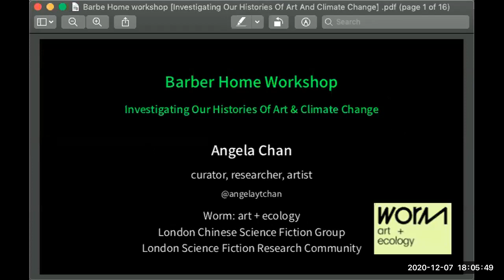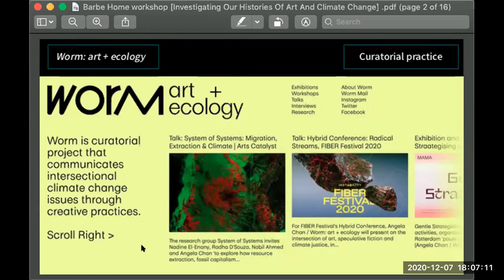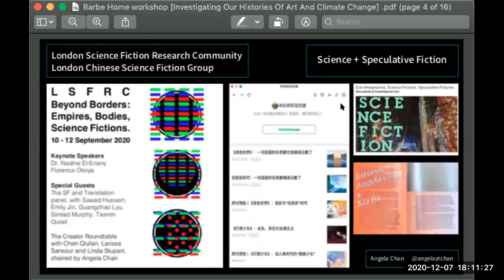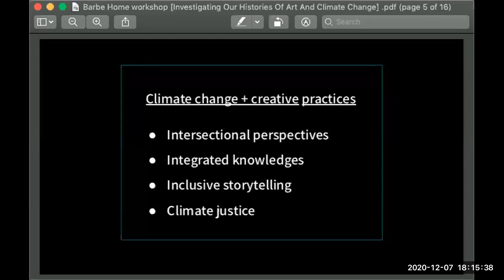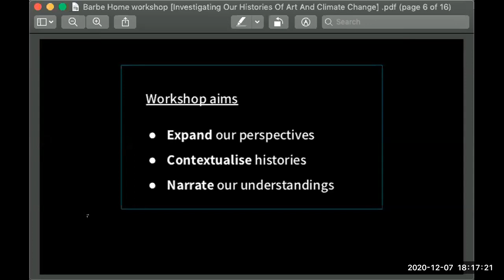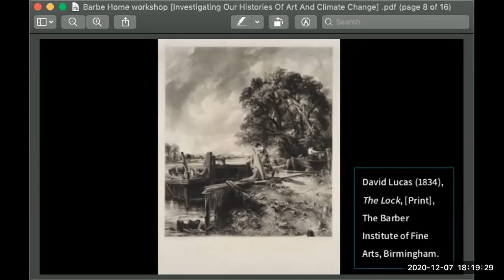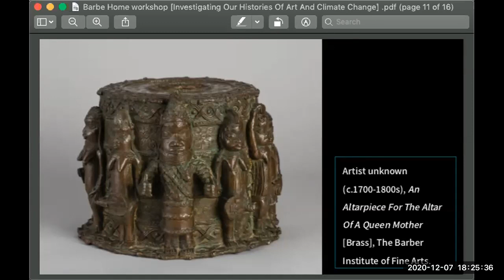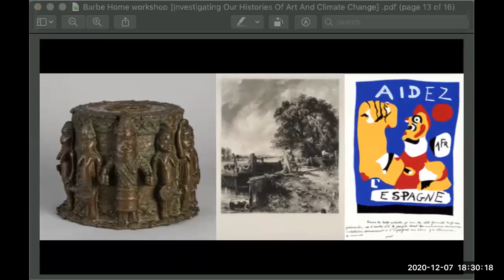History of art and climate change - talk by Worm art + ecology | Barber Institute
Join Angela Chan of curatorial project Worm: art +ecology to investigate climate and environmental issues throughout art history and in the Barber’s collection.

Angela hosts a guided workshop on how we might view and discuss painting, sculpture and prints through the lens of environmental research and global histories.

This was a live discussion workshop via Zoom on Monday 7 December, 6 - 7.30pm.

Barber Home aims to bring our collection to you. It enables the Barber to remain 'open' as a place for people to engage with creativity and learning during uncertain times.

The Barber Institute is a free art gallery and concert hall with a world-class art collection and exciting concert programme, based on campus at the University of Birmingham.